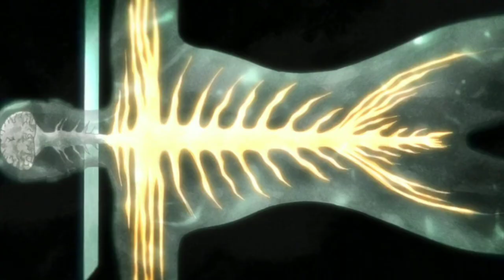Attack on titan season 3 episode 14 Explain in bangla || Aot explain in bangla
Hey guys today i explain attack on titan season 3 ep 14,  Hope you guys enjoy the video.